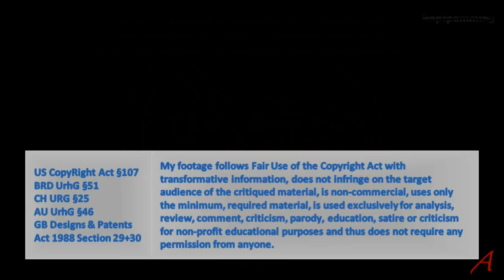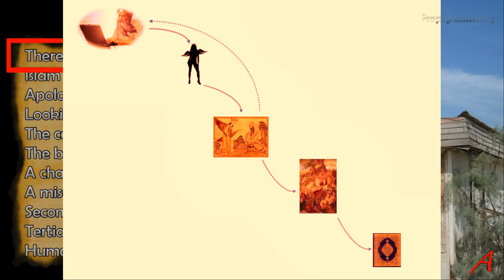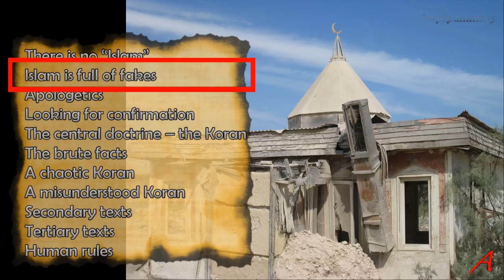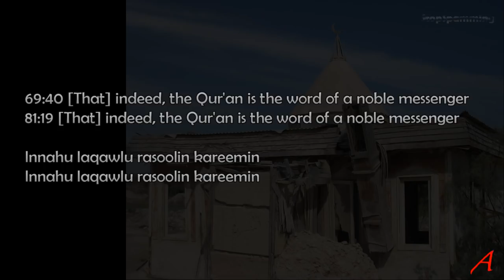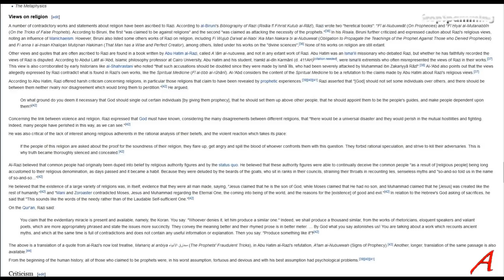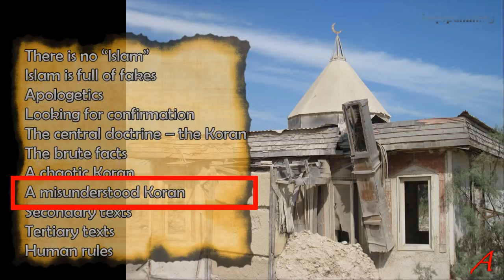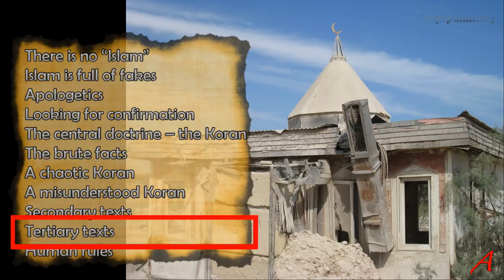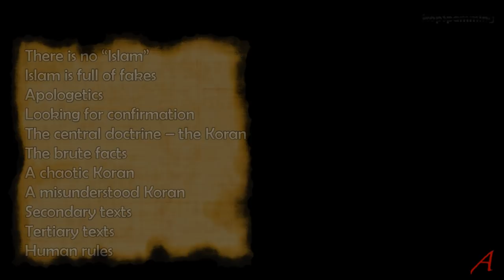Islam is Weak – and here’s why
Why is Islam so Weak?
If the author of the Koran is a perfect god, the book should be perfect and not contain errors.
Historical or otherwise.
If the author of the Koran is a perfect god, the religion, the ideology should be perfect, without flaws and beneficial for all human beings.
If the author of the Koran is a perfect god, the messages should be clear, precise and without threats.
If the author of the Koran is a perfect god, the ideas should be beneficial and moral.

The opposite is the case. So take the facts – not the fakes.

Sources:

Context Koran

Hadith authenticity re age of Aisha
Age Of Aisha | Child Marriages | Responding To Christian Critics - YouTube